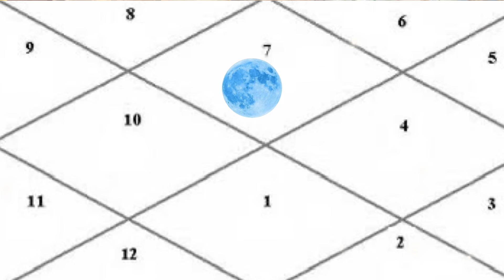कैसे होते हैं तुला राशि वाले कौन सा राजयोग़ होता है LIBRA -personality,lovelife & Rajyog#horoscope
aajkarashifal
aaj ka rashifal mithun rashi
aaj ka rashifal vrishabh
aaj ka rashifal career in hindi aaj ka rashifal in hindi 2024 horoscope
horoscope today
gemini horoscope
virgo horoscope
taurus horoscope
aries horoscope
leo horoscope
scorpio horoscope
daily horoscope
pisces horoscope
capricorn horoscope
horoscope astrology
horoscope april 2024
horoscope april
horoscope april 1
astrology horoscope
horoscope birth chart
horoscope birthday today
horoscope by date of birth
horoscope birthdays
horoscope by month
horoscope born today
horoscope based on birth chart
horoscope birthstone
horoscope book
horoscope big three
birthday horoscope today
birthday horoscope
best horoscope
best horoscope app
birth chart horoscope
horoscope compatibility
horoscope calendar
horoscope calculator
horoscope compatibility chart
horoscope everyday gemini prediction aaj ka rashifal in hindi 2024 horoscope
horoscope today
gemini horoscope
virgo horoscope
taurus horoscope
aries horoscope
leo horoscope
scorpio horoscope
daily horoscope
pisces horoscope
capricorn horoscope
horoscope astrology
horoscope april 2024
horoscope april
horoscope april 1
astrology horoscope
horoscope birth chart
horoscope birthday today
horoscope birthdays
horoscope by month
horoscope born today
horoscope birthstone
horoscope
characteristics of a libra
characteristics of libra female
virgo daily horoscope
Libradaily
Libra daily career horoscope
horoscope calendar
horoscope calculator
horoscope compatibility chart
horoscope cancer today
daily horoscope libra horoscope aajkarashifal singhrashi leoascendent todayshoroscope libra
libra horoscope
libra dates
libra personality
libra sign
libra horoscope today
libra traits
libra compatibility
libra symbol
libra birthstone
libra element
libra and cancer compatibility
libra and scorpio compatibility
libra and taurus compatibility
libra and gemini compatibility
libra and aquarius compatibility
libra and capricorn compatibility
libra and leo compatibility
libra and pisces compatibility
libra and aries compatibility
libra and sagittarius compatibility
aries and libra compatibility
aquarius and libra compatibility
about libra zodiac sign
libra birthday
libra birthday dates
libra birth dates
libra best match
libra birth month
libra birthstone color
libra bad traits
libra birth flower
best match for libra woman
best wife for libra man
body language of libra man in love
birthstone for libra
best friend of libra
birthstone libra october
libra constellation
libra characteristics
libra celebrities
libra colors
libra compatibility chart
libra characteristics male
cancer and libra compatibility
libra daily horoscope
libra daily
libra daily love horoscope
libra description female
dates for libra tula rashi
tula rashi in english
tula rashifal
tula rashi 2024 predictions
tula rashi letters